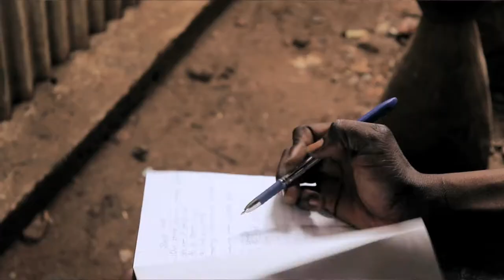Ghost Killer trailer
Ghost Killer is made by gangs of Freetown and explores the reasons young people get in to gangs and find they cannot get out. Two enemies become friends through their writing- directed by Mohamed Kamara. Starring Fallah Koroma and Abdulrhaman